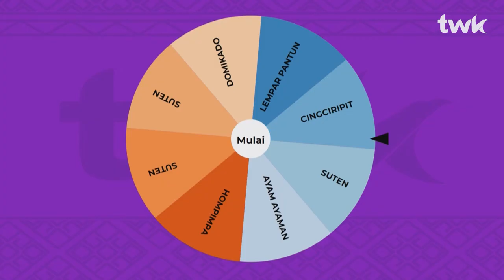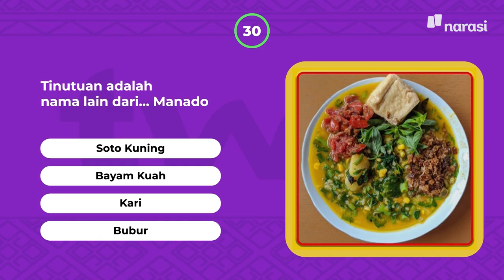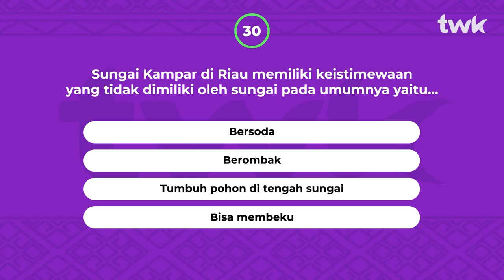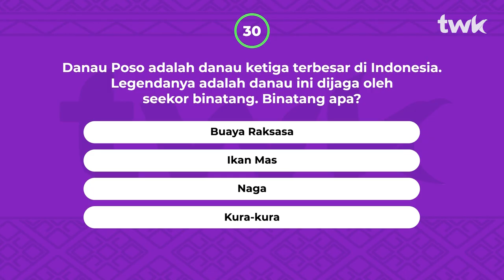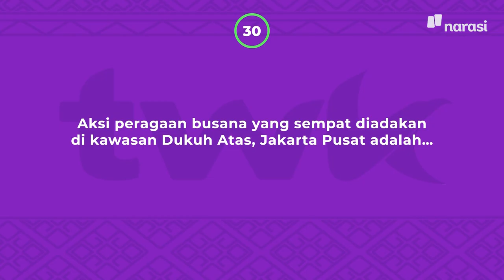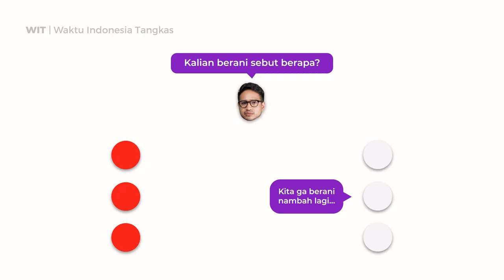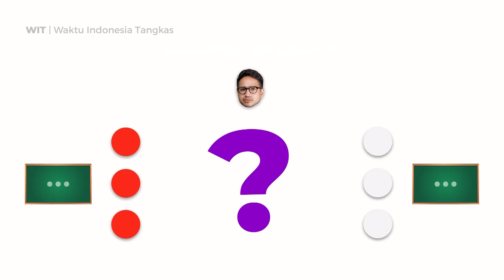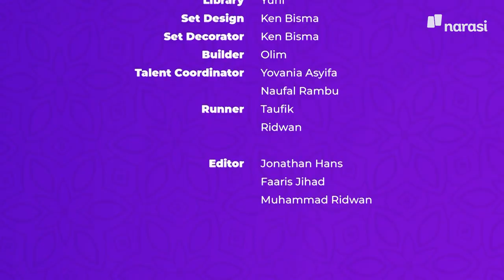(S02E10) Trisakti vs. Udayana: Duel Tensi Tingkat Tinggi | Tes Wawasan Kebangsaan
Pasukan dari Universitas Trisakti bakalan jadi lawan yang sepadan untuk Tim Pulau Dewata (Universitas Udayana).

Pertandingan kali ini memang sangat seru bukan hanya skor yang kejar-kejaran, tapi kedua tim memang penuh taktik yang berusaha bikin lawan tak berkutik.

Saksikan perempat final TWK Season 2, Trisakti melawan Udayana hanya di Narasi.

(Narasi)